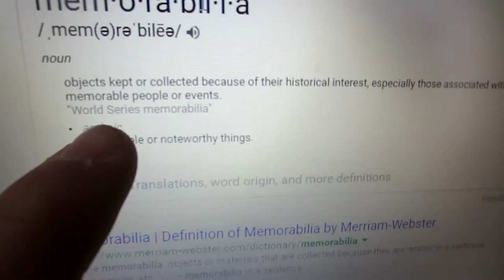We Are Up To Something For United Idiots